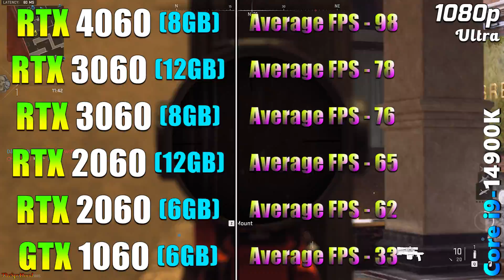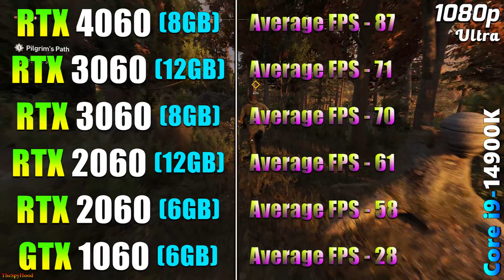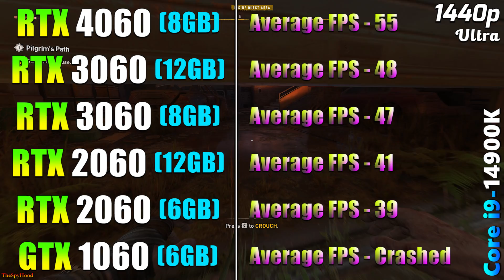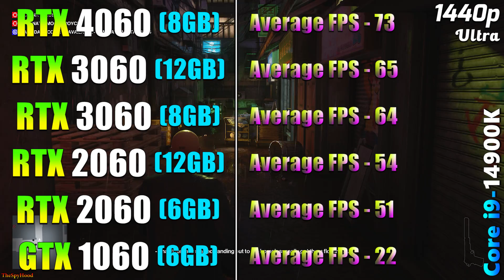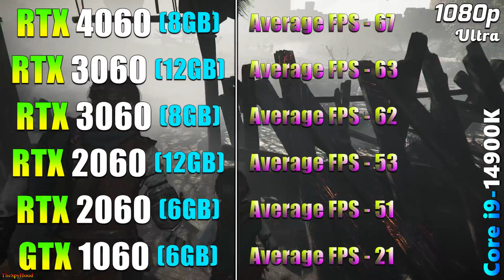RTX 4060 8GB vs RTX 3060 12GB vs RTX 3060 8GB vs RTX 2060 12GB vs RTX 2060 6GB vs GTX 1060 6GB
RTX 4060 8GB vs RTX 3060 12GB vs RTX 3060 8GB vs RTX 2060 12GB vs RTX 2060 6GB vs GTX 1060 6GB | PC Gameplay Tested in 1080p and 1440p

System Specs :
Operating System : Windows 11 Pro 64 Bit
CPU : Intel Core i9-14900K (Asus ROG Strix Z790-E Gaming WIFI)
CPU Cooler : MSI MAG Coreliquid C360 AIO Liquid Cooler
PSU : Asus ROG Thor Platinum II 1200W
RAM : 2*16GB DDR5 6000MHz